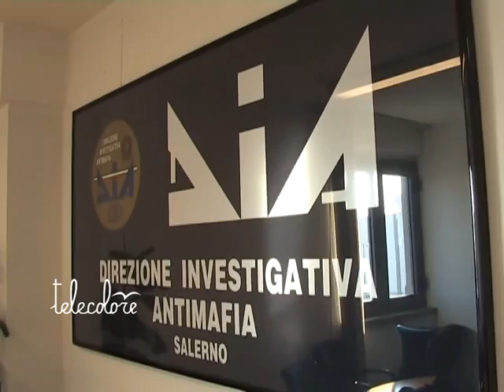TG 190112 Salerno a rischio di investimenti mafiosi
"Il territorio salernitano è a forte rischio di investimenti di capitali mafiosi". Lo sostiene il Procuratore della Repubblica del tribunale di Salerno, Franco Roberti, intervenuto stamani a Napoli al convegno sull'aggressione ai beni illeciti promosso dall'associazione "Ius et Gestio".